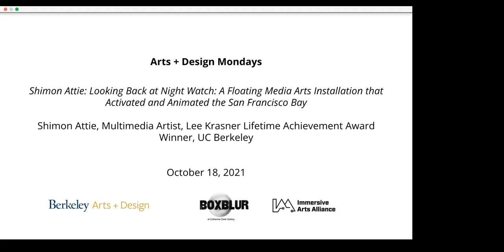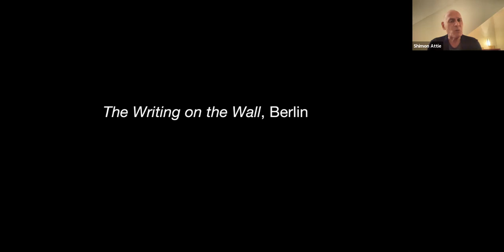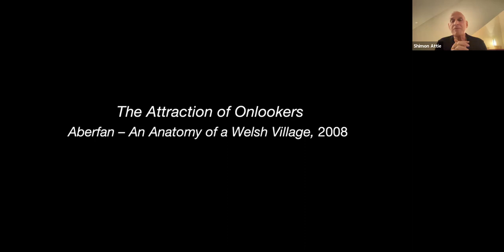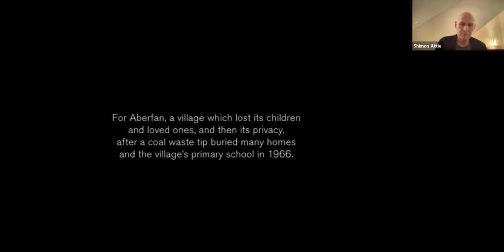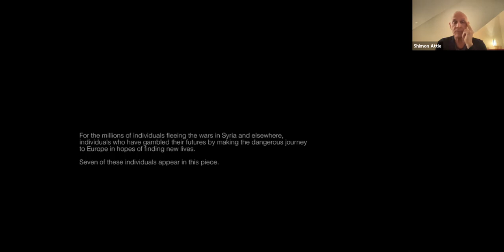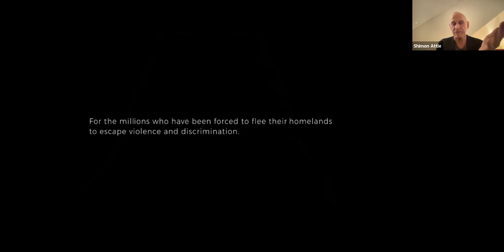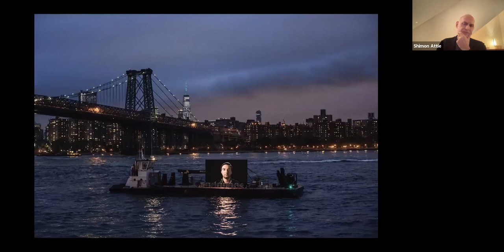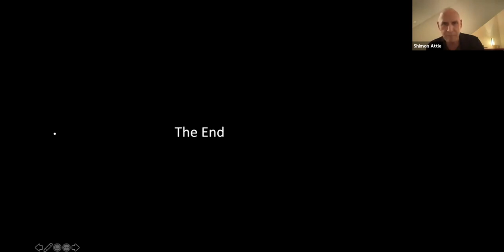Shimon Attie: Looking Back at Night Watch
Shimon Attie: Looking Back at Night Watch: A Floating Media Arts Installation that Activated and Animated the San Francisco Bay
Monday, October 18 | 6:30pm

In addition to presenting a brief overview of his work, Artist Shimon Attie will focus in this presentation on his recent project Night Watch. The Installation was presented to the public and circulated in San Francisco Bay in September of this year. This presentation followed its initial debut in the waterways around New York City in 2018. Attie will present still and moving images from the project, and will discuss and reflect on its impact and reception in the San Francisco Bay Area, and compare and contrast that with the artwork’s reception in New York City.

Shimon Attie is a multimedia artist, whose work comprises photographs, video and multimedia installations, new media and works on paper. Concerned with questions and themes surrounding memory, place, and identity, Attie’s early work reanimates the lost history of public spaces through site-specific projects, while his recent work continues to investigate the past alongside the important socio-political issues of our time.

Arts + Design Mondays: Perseverance, Renewal, and Reflection in a Changing World

The series is co-curated by the American Indian Graduate Program; Arts Research Center; Berkeley Art Museum and Pacific Film Archive; Berkeley Center for New Media; BOXBLUR; Catharine Clark Gallery; Center for Latin American Studies; Center for Race and Gender; Department of Theater, Dance, and Performance Studies; Department of Spanish & Portuguese; the Immersive Arts Alliance; and KQED. In-kind technical support and presentation offered by BAMPFA and the UC Berkeley College of Letters & Science, Division of Arts & Humanities.